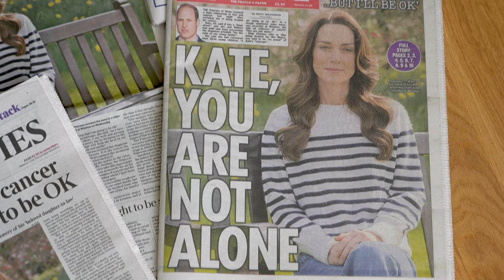Kates Krebserkrankung: Briten unter Schock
Die Nachricht von Prinzessin Kates Krebserkrankung trifft die Briten ins Herz. Die 42-jährige Frau von Thronfolger Prinz William hat ihre Diagnose am Freitag in einem Video bekannt gemacht. Aus aller Welt treffen Genesungswünsche in London ein.